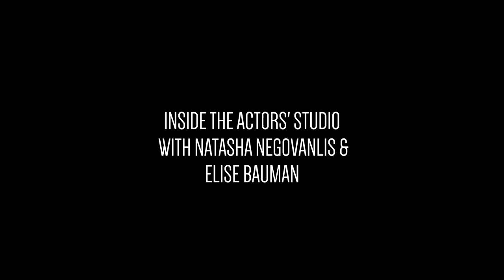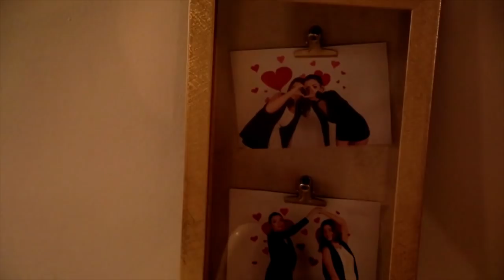Natasha Negovanlis & Elise Bauman - Inside The Actor's Studio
Natasha Negovanlis and Elise Bauman answer the Inside The Actor's Studio questions.